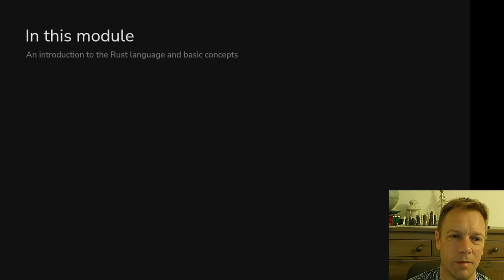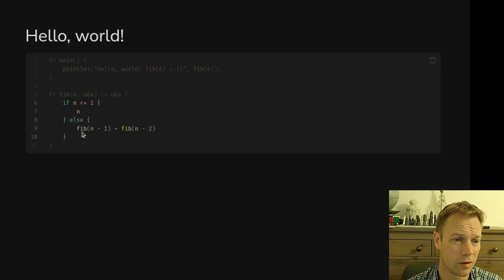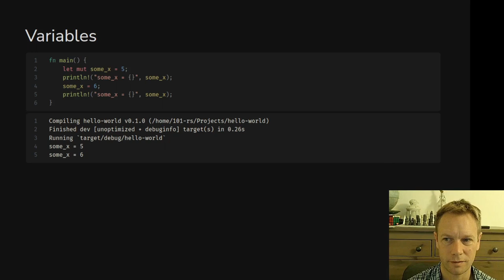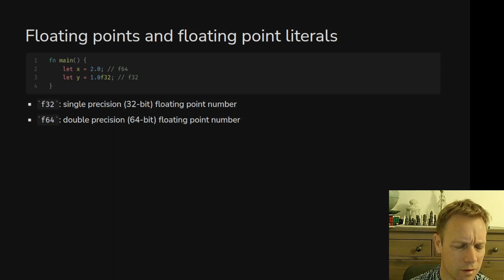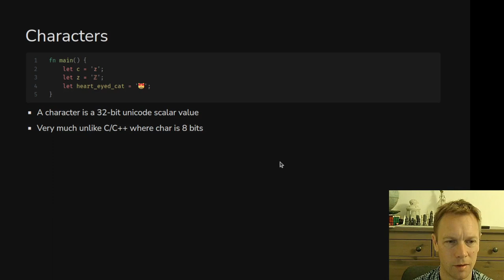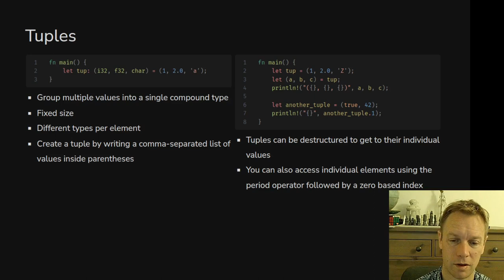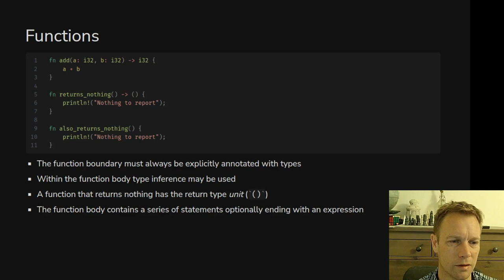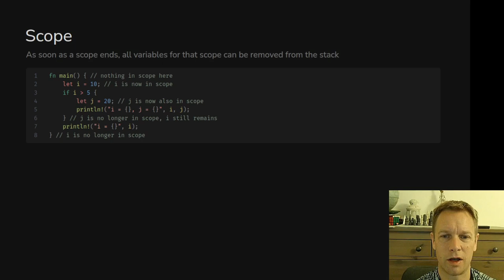Rust 101 – 2: Language basics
An introduction to the Rust language basics.

* What Rust is and why you might want to learn it
* Examining a simple program
* Learning about the types of variable you can have (numbers, strings, tuples, arrays)
* Introducing control flow with if, for, while and loop
* Talking about functions and expressions
* Preparing ourselves for the next video, which is about memory management

If you’d like to learn more about Unicode and character sets, try my video Interesting Characters where I share how surprisingly interesting this whole area is

The course materials for this series are developed by tweede golf. .